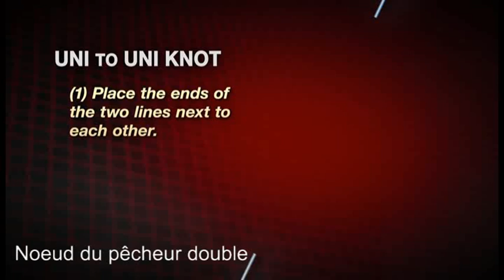➤ Nœud du pêcheur double